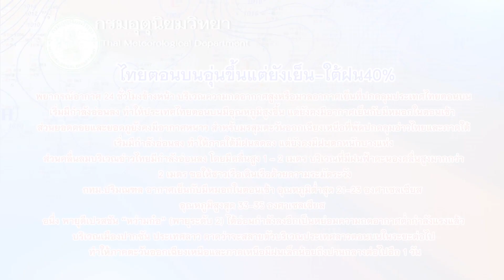ไทยตอนบนอุ่นขึ้นแต่ยังเย็น-ใต้ฝน40% : ข่าวต้นชั่วโมง 08.00 น. (16/11/63)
07.10 น. "กิตติศักดิ์"รับโหวตผ่านแก้รธน.แต่อุบกี่ฉบับ
07.27 น. พาณิชย์โชว์ความสำเร็จเจรจาRCEP
07.41 น. "สมชัย"ชี้บริโภค-ลงทุนรัฐพระเอกดันศก.
07.53 น. ไทยตอนบนอุ่นขึ้นแต่ยังเย็น-ใต้ฝน40%